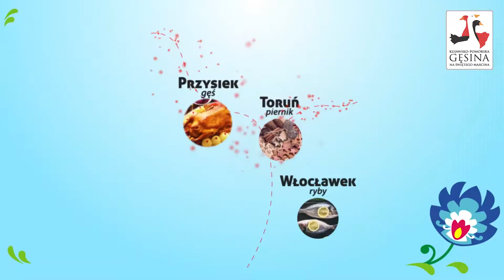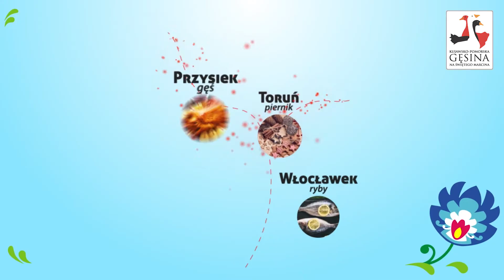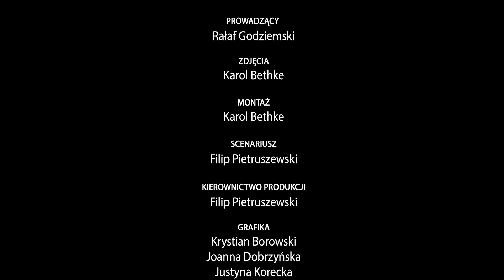Inowrocław│Smaki Kujaw i Pomorza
Odcinek 35, sezon 2. W 2020 roku Samorząd Województwa Kujawsko-Pomorskiego już po raz 11. zorganizował akcję „Kujawsko-Pomorska gęsina na św. Marcina”. Z tej okazji zabieramy w podróż do Inowrocławia. Gotujemy w Muzeum im. Jana Kasprowicza i opowiadamy o tym, jak rozwijało się uzdrowisko w 20-leciu międzywojennym.

Rafał Godziemski pokazuje jak przyrządzić flaczki z gęsi i boczniaków.

Program został zrealizowany w 2020 roku przez Biuro Reklamy Polska Press Bydgoszcz. Audycja zawiera lokowanie produktów dostarczonych przez producentów spożywczych. Seria jest emitowana na portalach Pomorska.pl, Expressbydgoski.pl, Nowosci.com.pl. Storytelling to jedno z najlepszych rozwiązań w marketingu, gdzie łączymy barwną i wesołą opowieść razem z promowanymi produktami.